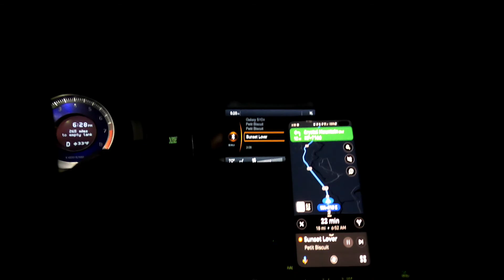Crystal Mountain 1/03/21